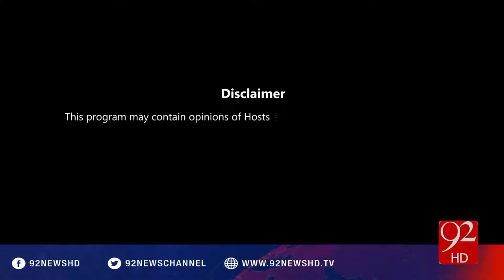92 Special - 14-10-2016 - 92NewsHD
Watch 92 Special